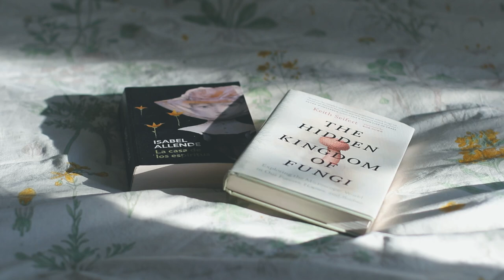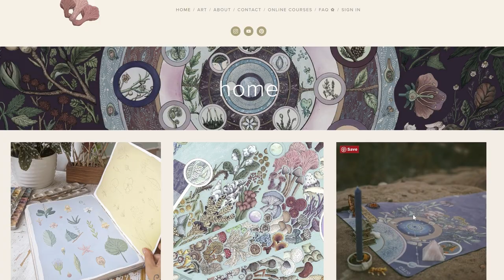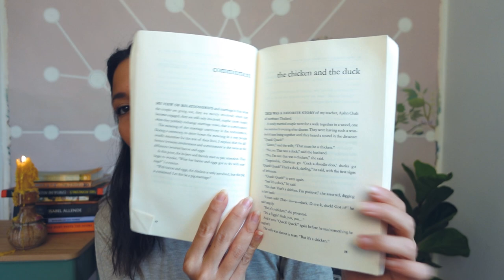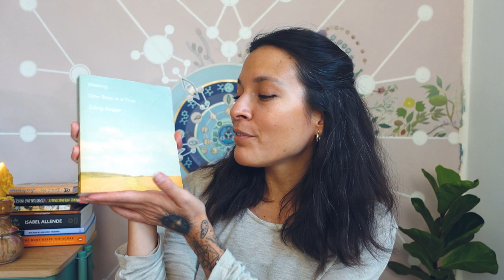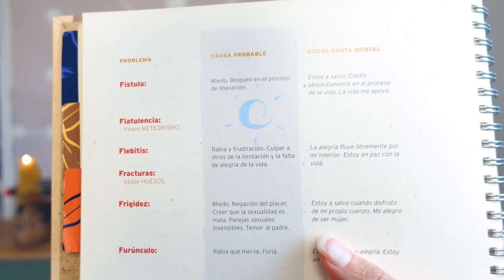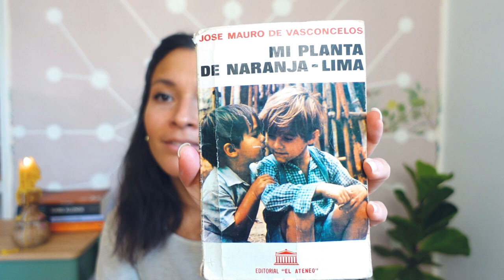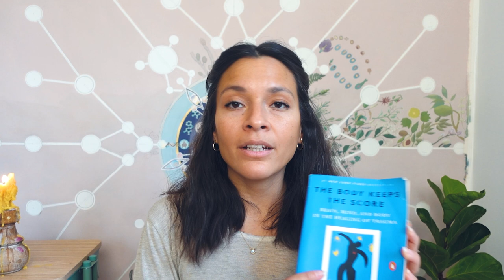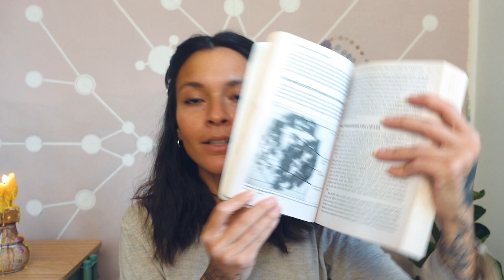25 Books I read and loved in 2022 ~ nature, creativity, spirituality etc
Missing from that link are:
"Marrón" by Rocio Quillahuaman which is available

(it's an independent audiobook company, instead of using Amazon's Audible!)

time stamps~
00:00 - 01:30 intro
01:30 - 02:50 Mycophilia by Eugenia Bone
02:50 - 4:43 I Confess I Have Lived by Pablo Neruda
04:43 - 07:10 Active Hope by Joanna Macy
07:10 - 09:58 The More Beautiful World our Hearts Know Possible -Charles Eisenstein
09:58 - 11:01 Squarespace Ad
11:01 - 13:25 The Mission of Art by Alex Grey
13:25 - 14:57 In Search of Mycotopia -Doug Bierend
14:57 -15:32 Entangled Life - Merlin Sheldrake
15:32 - 17:20 The Hidden Kingdom of Fungi - Keith Seifert
17:20 - 19:35 Big Magic -Elizabeth Gilbert
19:35 - 21:22 Who Ordered This Truckload of Dung? - Ajahn Brahm
21:22 - 27:30 The Hidden Half of Nature - David Montgomery, Anne Bikle
27:30  - 29:45 Walking one step at a time -Erling Kagge
29:45 - 31:53 Heal Your Body A-Z, Louise Hay
31:53 - 34:53 Violetta -Isabel Allende
34:53 - 36:52 Indigenous Spirituality and Western World -Foros Internacionales
36:52 - 38:20  Mi Planta de Naranja Lima -Jose Mauro de Vasconcellos
 38:20 - 40:24 Agua Viva Clarice Lispector
40:24 - 42:40 The Electricity of Every Living Thing -Katherine May
42:40 - 44:17 The House of Spirits -Isabel Allende
44:17 - 46:14 When We Were Sisters -Fatimah Ashgar
46:14 - 48:14 Four Treasures in the Sky -Jenny Tinghui Zhang
48:14 - 50:19 Marrón - Rocio Quillahuaman
50:19 - 52:45 The Body Keeps The Score -Bessel van der Kolk
52:45 - 54:28 Acid For The Children -Flea
54:28 - 55:57 Why I love Books